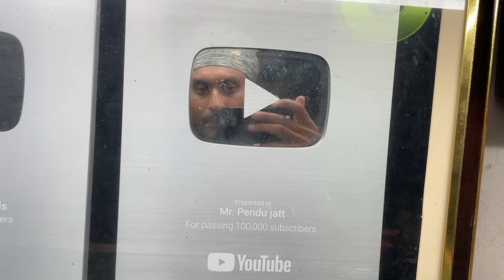New Holland and HMT 5911 tractor tochan, swaraj 855 4by4 update